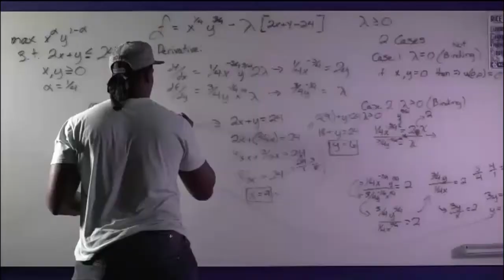"Pasión de atletas" Parte IV (Investigación Especial)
Natán Armando Rivera, desde muy pequeño comenzó a practicar deportes. Fue hasta los 12 años cuando le dijeron que probara el salto con pertiga. Eso marcó su vida.

Es el actual campeón en su categoría y recientemente, en Perú, obtuvo su mayor logro: la medalla de plata en el XIX Campeonato Panamericano U20 de Atletismo.

Ahora tiene otro desafío: triunfar en el exterior, en una universidad de los Estados Unidos.

Conozca su historia. No se pierda la Investigación Especial.